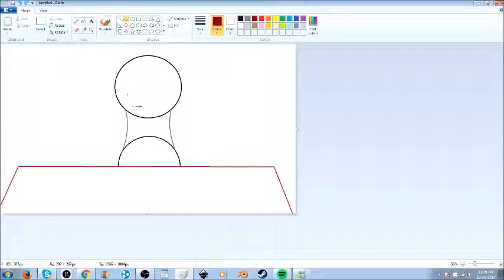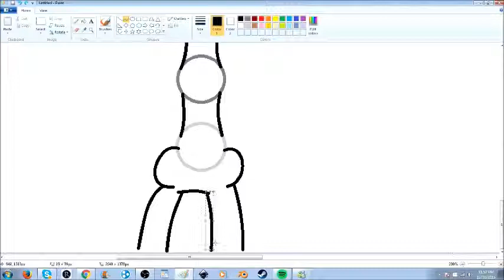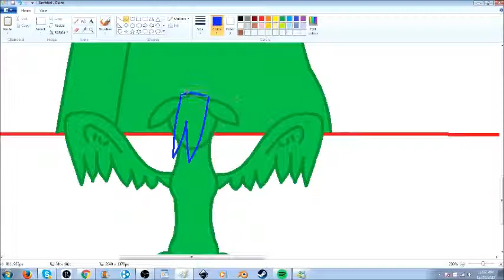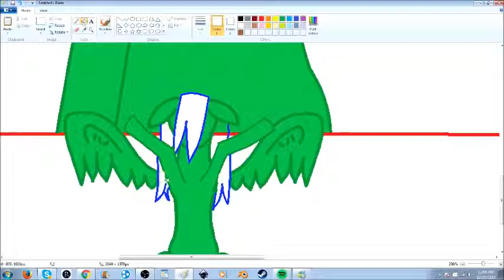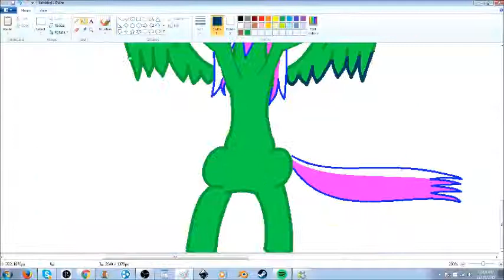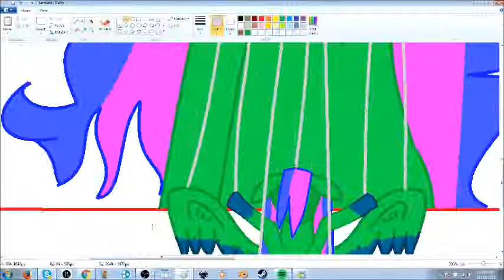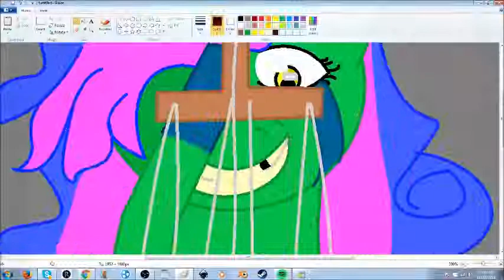My Puppet My Toy (Speedpaint)